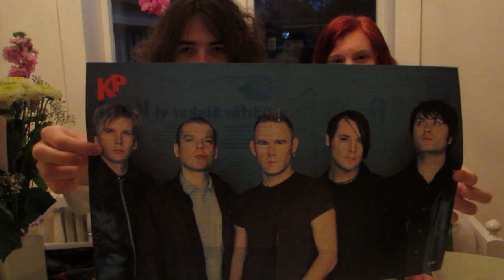KP-läsning med Björtman!